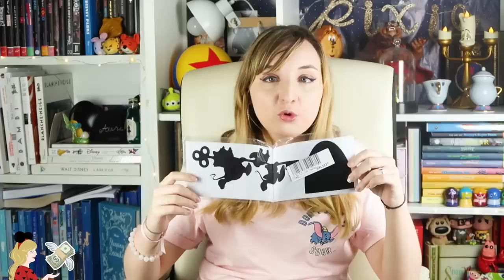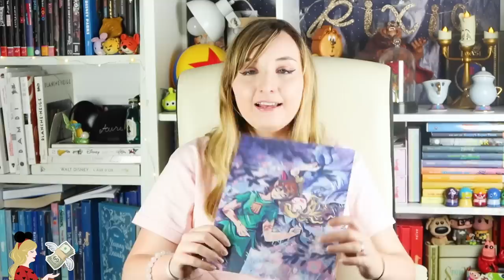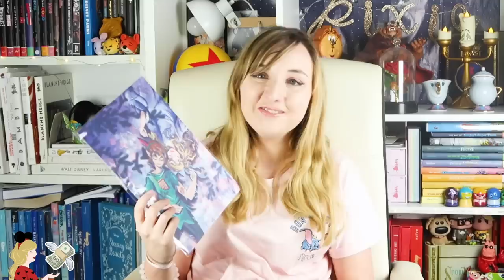Encore un haul Disney ?! 💸 Toy Story, Primark, Disneyland Paris...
SHOP DISNEY :
Manique Mickey, tapis Aladdin plus dispo en ligne

Art of Planes
Art of Dragons 3
Aliens Toy Story Signature Collection
Mug Fée Clochette

Les autres produits ne sont pas disponibles en ligne au moment où je rédige cette barre d'infos :) Certains liens sont affiliés et me permettent de financer la chaîne si vous commandez dessus ! Cela ne vous coûte pas un centime de plus et donne juste moins de sous à ShopDisney et Amazon.

✧ Twitter 🐤 → @Pixietubeuse
✧ Instagram 🙈 → Pixietubeuse
✧ Facebook 🐺 → Pixietubeuse

✨  Si tu as lu jusqu'ici... Dis-moi en commentaire ce que tu penses de la pièce supplémentaire montrée dans les bonus et quel est ton graal de collection ultime :)